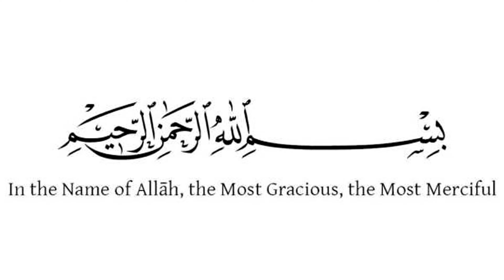The Most Beautiful Recitation of Surah Al Fatiha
Is all about Islamic Waqiyat